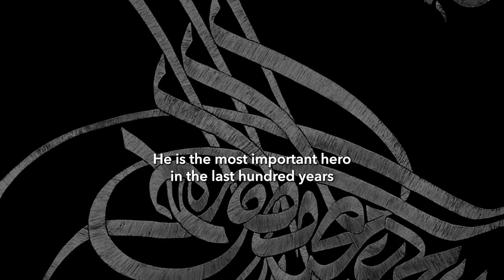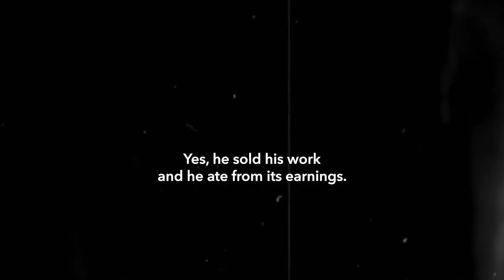Remember The Legacy Of The Last Ruling Ottoman Sultan | Abdul Hamid II | 10th Feb 1918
Legacy Tribute Video On The Occasion of the Death Anniversary of Abdul Hamid Sultan, the Last ruling Ottoman Sultan. 10th February 2023 will mark 105 years since the passing of this great Sultan, Khalifah and hero of Islam. 2023 marks 100 years since the fall of khilafah. The German Chancellor, Otto Von Bismarck once said "Of all intelligence in Europe, 90% is in Abdul Hamid, 5% is in myself and 5% in every one else." German Emperor, Grandson of Queen Victoria of the British Empire, King Wilhelm II once said "I have met many monarchs and rulers in my life and I found them all to be my inferiors, beneath me or at best my equals but when I entered in the presence of Abdul Hamid II, I began to tremble."
Know your Khalifah. Know your history. Find your story.

Following the success of our 1st documentary film FREEDOM featuring 50 converts from 25 countries, we are currently working on THE Last Hope which will also feature converts from around the world with the objective to find out how the Prophet Muhammad saw impacted their lives since their conversion to Islam.

Join more than 10,000 people who already supported THE Last Hope by making a donation today on our
You can pay by any debit/credit card, Launchgood, PayPal in any currency worldwide or Online Banking in Ringgit from Malaysia.

While waiting for THE Last Hope to released in 2024, you can already watch FREEDOM on Vimeo (The film is no longer available on You Tube as Halis Media released it for FREE only during the period of the first Lockdown in 2020 in order to help people to cope with distress, more than half million people watched the film in 2 months time)
It is now available in English, French, Spanish and Turkish only

Purchasing FREEDOM on Vimeo is a good way to support the production cost of THE Last Hope but you can also make a donation to help Halis Media in getting the necessary funds to finish the making of  THE Last Hope in 2024 at